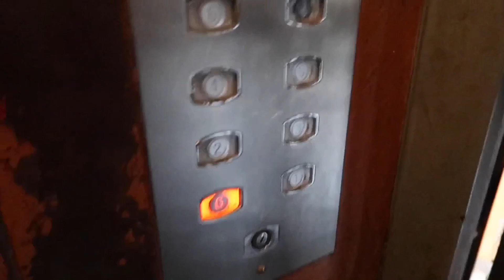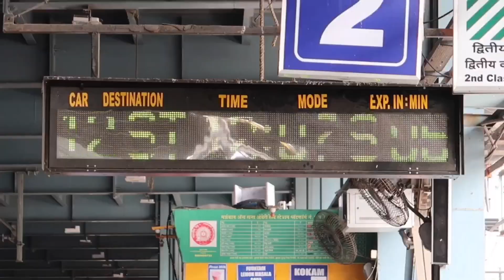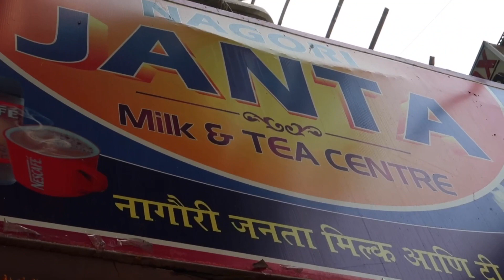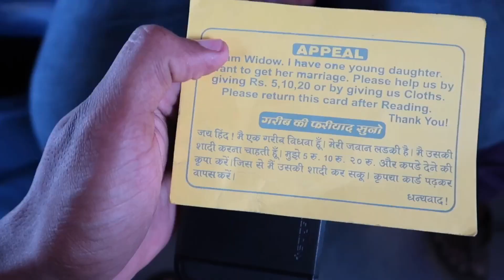Crowfard market Mumbai | KOKA VLOGS | 2017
If you want me to explore any place so just let me know 🤘🏽